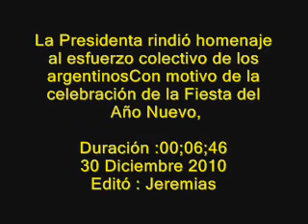30 Diciembre 2010 Presidenta rindió homenajel esfuerzo colectivo.wmv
La Presidenta rindió homenaje
al esfuerzo colectivo de los
argentinosCon motivo de la
celebración de la Fiesta del
 Año Nuevo,
la presidenta Cristina Fernández
 emitió un mensaje a través de
 la Cadena Nacional de Radio y
Televisión, en el que rindió
homenaje "a todos los argentinos
que participan del esfuerzo
colectivo" de hacer crecer a la
Nación.
Duración :00;06;46
30 Diciembre 2010
Editó : Jeremias